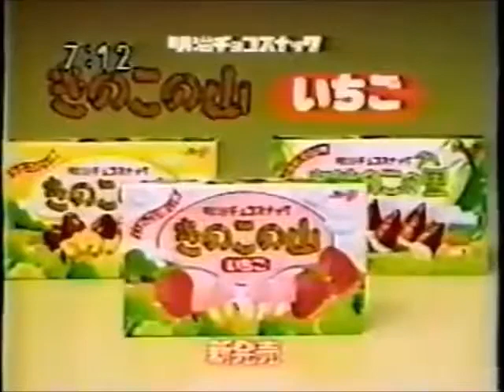Adventure! Godzilland Sponsorships (1993)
Since I loved ''Godzilla'' now, I just wanted to give something to all of you.

Back In May 2017, I just randomly found the episodes of ''Get Going! Godzilland'' when I got home and speaking of that, this is rarest thing I've ever saw. Along with ''Arthur'' (The show that it was created by Marc Brown) [up until 2022 due to the series finale], ''Godzilland'' is one of my most favourite shows of all time and one of my favourite anime of all time.